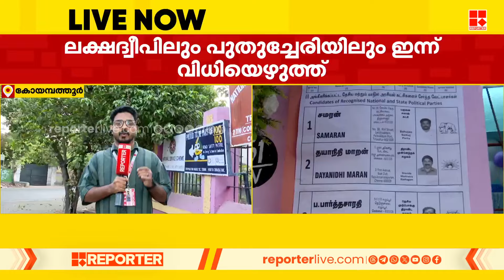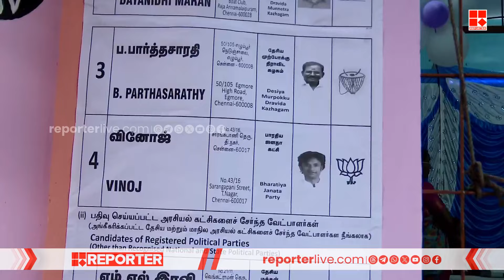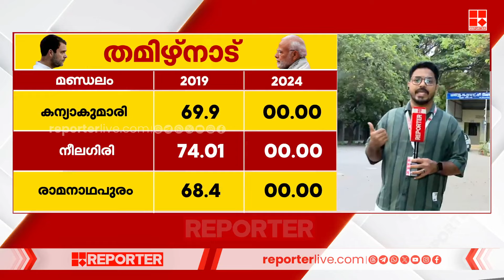ദ്രാവിഡനാട് ആർക്ക് വിധിയെഴുതും? തമിഴ്‌നാട്ടിലെ എല്ലാ മണ്ഡലങ്ങളിലും ഇന്ന് വോട്ടെടുപ്പ് | Tamil Nadu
ദ്രാവിഡനാട് ആർക്ക് വിധിയെഴുതും? തമിഴ്‌നാട്ടിലെ എല്ലാ മണ്ഡലങ്ങളിലും ഇന്ന് വോട്ടെടുപ്പ് | Tamil Nadu | Lok Sabha 2024

TamilNadu to go to polls today

With Regards
Team RBC